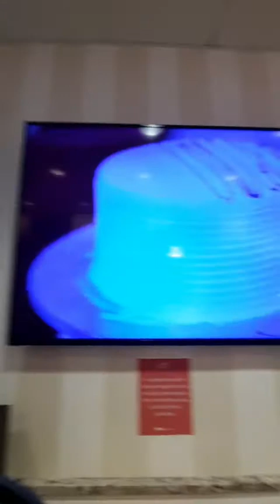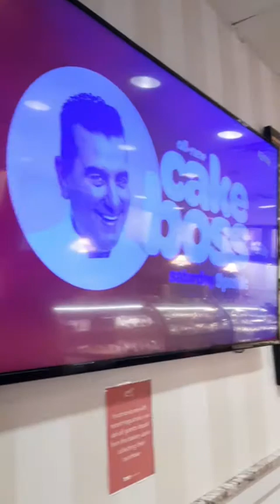Da Carlo's Bakery, il Boss delle Torte!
Prima di tornare a casa da New York, abbiamo fatto una piccola deviazione verso Hoboken nel New Jersey!
Non potevamo certo rinunciare a girare un video nella pasticceria originale del Boss delle Torte! 😍🍰🎂😋